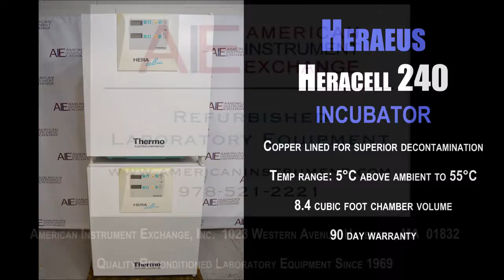Heraeus Heracell 240 copper lined CO2 incubator (3180M INC)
Heraeus Heracell 240 incubator

• Copper lined for superior decontamination
• High humidity recovering times up to five times faster than conventional water tray designs
• Temperature controlled between 5°C above ambient to 55°C.
• 8.4 cubic foot chamber volume – 24 inches wide by 26 inches high by 22.5 inches deep
• 90 day warranty

The Heraeus Heracell 240 CO2 incubator is an ideal choice for the growth of cell and tissue cultures providing a perfect environment by controlling temperature and CO2 levels within an elevated humidity chamber. These units feature a copper lined interior and shelves for natural fungicidal and germicidal effect which combined with the system’s automatic programmed ContraCon decontamination routine make for a simple and highly effective sterilization process between product runs. The design of the water reservoir provides a humidity recovery time after door opening up to five times faster than common CO2 incubators with water trays.

The Heracell 240 has a temperature operating range between +5°C above ambient to 55°C (+/- 0.5°C at 37°C). CO2 content in the chamber can be regulated between 0-20% (+/- 0.1%) Relative humidity is maintained at either 90% or 95% determined by the user.

Chamber dimensions are: 24 inches wide by 26 inches deep by 22.5 inches deep and approximately 8.4 cubic feet. External dimensions are: 30.75 inches wide by 37 inches high by 32 inches deep. Power requirements are 120VAC, 50/60 Hz, 5.4A, 650W.

All of our incubators are used and reconditioned. We test incubators using a calibrated digital chart recorder to verify the accuracy of temperature controls and readouts. We replace any hardware or parts as is necessary and clean all incubators thoroughly prior to shipment.

1023 Western Avenue
Haverhill, MA 01832